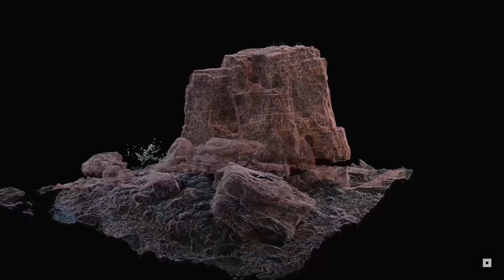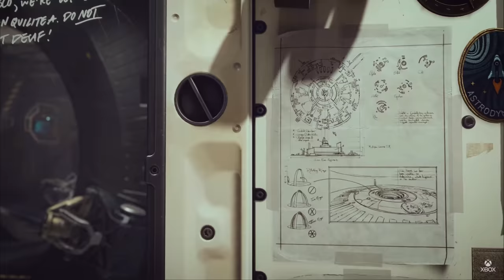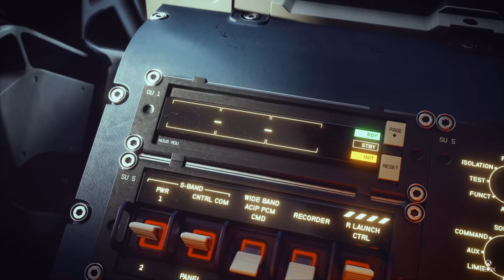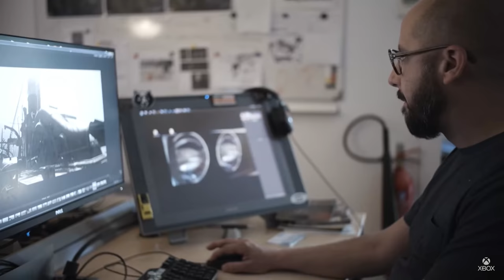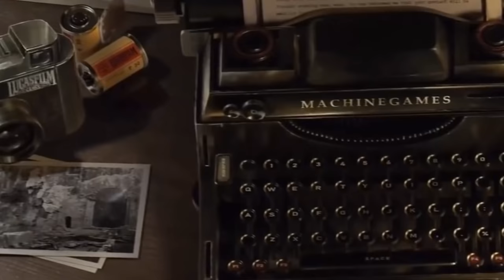Xbox Reveals AAA Games from Bethesda Starfield Fallout 5 & Elder Scrolls VI Details for Xbox Series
One of the biggest games in the Xbox catalogue outside of this years’ holiday Forza and Halo releases are the upcoming RPGs from the newly acquired studio Bethesda Softworks with Starfield and Elder Scrolls 6. Bethesda has been the watermark of RPGs and some of the most memorable genre defining games that have lasted for decades. Many are wondering what is taking Bethesda so long to bring their biggest and brightest games to Xbox and PC, and some are wondering if the reception of Fallout 76 is any indication of what is to come for the future of online and single player RPG campaigns. The wait is finally over, for their next big game and head of the studio, Todd Howard finally sat down to talk about when and what we can expect from the absolutely massive Starfield and Elder Scrolls 6, and a surprise insight on something even bigger!